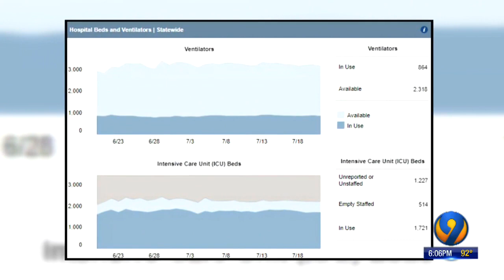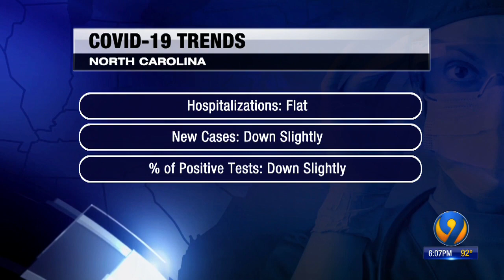Researchers say rise in young COVID patients could have impact on hospital capacity